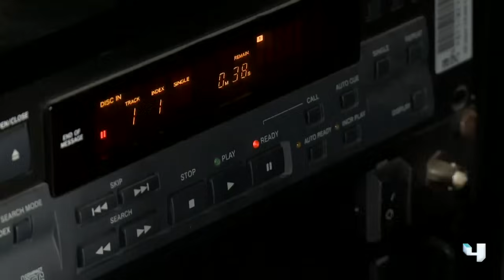ArabsGotTalent - S2 - Ep3 - احمد العديلات